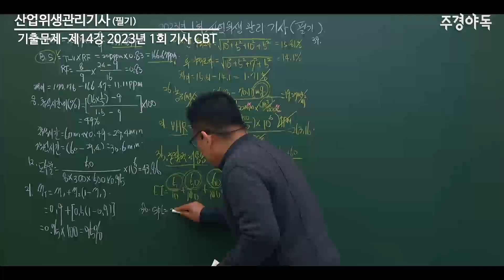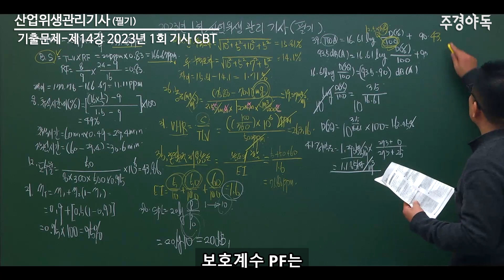산업위생관리기사 필기 기출문제 제14강 2023년 1회 38~41번 문제 풀이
산업위생관리기사 필기 기출문제 2023년 1회 기사 38~41번 문제풀이 영상입니다.

주경야독 산업위생관리기사 사이트 바로가기